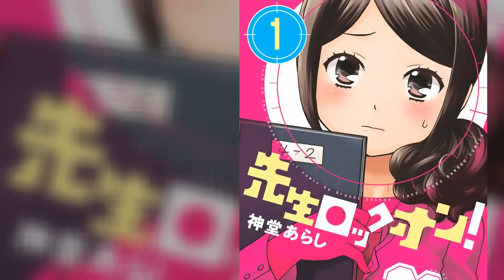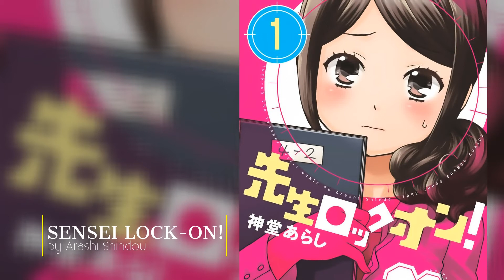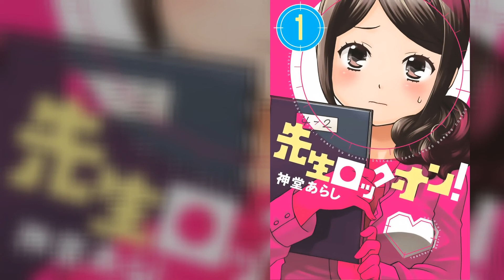He Actually Waited 10 Years?! - Sensei Lock On! - Chapter 1 | Ep. 3 - Random Recommendation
Rodrigo Sanchez of Weebcity brings you an episode of a ROMANTIC manga by explaining only the first chapter and what content the rest has. The rest is up to you whether or not to continue with the manga.

Join us in episode three!

"Sensei Lock-On" by Arashi Shindo

Plot: Enter Kadokura Kyouko, grade school teacher, 33 years old, single. She has a gentle and caring personality and loves her job. Also enter Yamato Kazuki, university student, 20 years old, with future goals of marrying Kyouko-sensei and becoming an astronaut. He's been in love with Kyouko-sensei ever since she became his homeroom teacher in 4th grade. Now finally an adult, he confesses to her and she - in some way or another - agrees to become his girlfriend. What will become of this unlikely pair?

Other sauces in order

DearS

Jitsu wa Watashi Wa

Gal Gohan

Unbalance X Unbalance

Twilight

How to Treat a Lady Knight Right

Fairly Oddparents (Gasping Mice)

Seriously Rodrigo; we're dudes. We don't want to read a mushy love story. Next time, read something other than a chick flick
- All of Weebcity